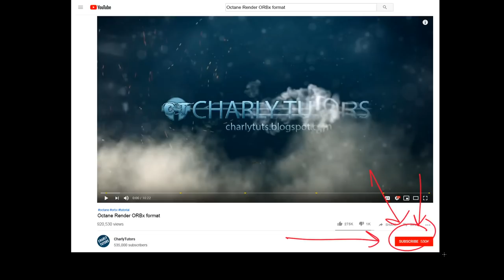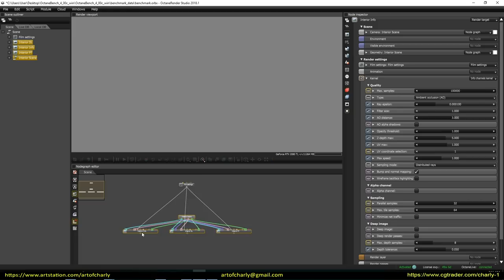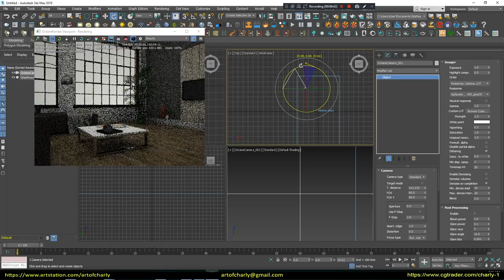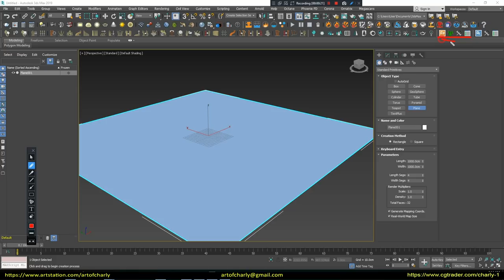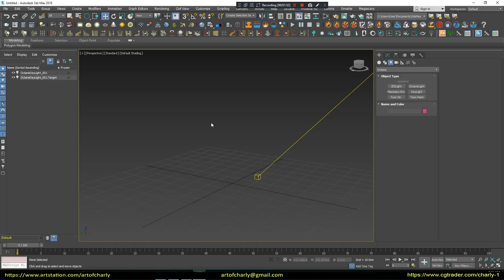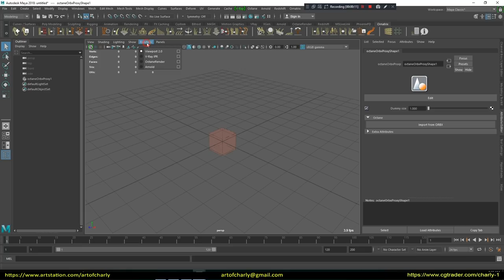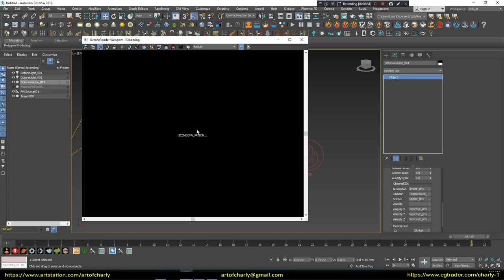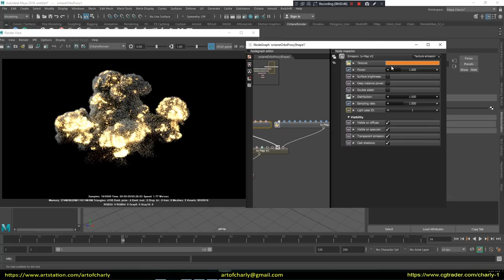Octane Render. ORBx magic.Export ForestPack, Ornatrix, Phoenix FD from 3dsMax to Maya or Standalone.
Octane Render ORBx is a universal format which allows you to export or import everything in a special container that can be opened in any integration.

This can be - animation, models, textures, lighting, render settings, cameras, Phoenix Fd simulation, Ornatrix, Forest Pack, etc.

          Video content:

0:00 - Intro

0:06 - Subtitles info.

0:10 - Greetings and what the lesson will be about.

0:27 - Actions to support the channel

0:38 - What is ORBx?

0:55 - ForestPack export to Maya.

1:13 - Scene from Octane Standalone into 3ds Max

1:22 - Downloading Octane Bench for this lesson

2:23 - Demonstration of a hedgehog from 3ds Max in Octane Standalone

2:54 - How to export an interior from Octane Standalone to 3ds Max

7:04 - Export changes from Octane Standalone to ORBx

8:49 - Creating a Forest Pack object.

9:11 - Import flowers from the library

10:58 - ForestPack Export to Octane StandAlone

11:36 - Import this object into Maya.

13:33 - Export Ornatrix to Octane StandAlone

16:48 - Import it in Maya

17:11 - Exporting PhoenixFD simulations to Octane StandAlone and Maya

22:43 - Forrender Renderfarm

22:52 - InfoPartners

22:55 - Ending

23:14 - Preview other lessons and playlists.